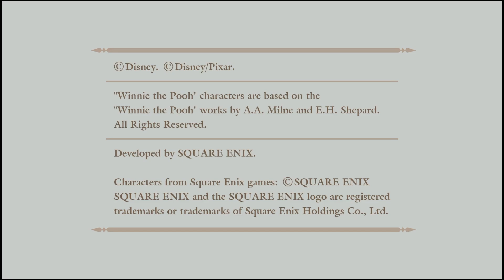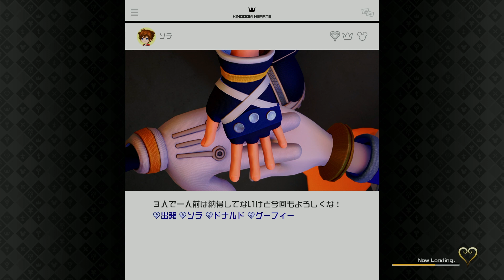Kingdom Hearts III -003- Mount Olympus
Went into Mount Olympus. But had a game over and decided to try again some other time.